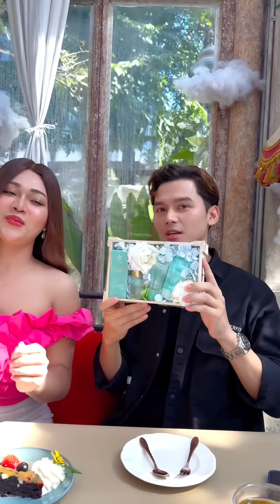မမဆန်း ဘန်ကောက်က ကောင်လေးနဲ့ ဒိတ်မယ်ရှင့် 😱❤